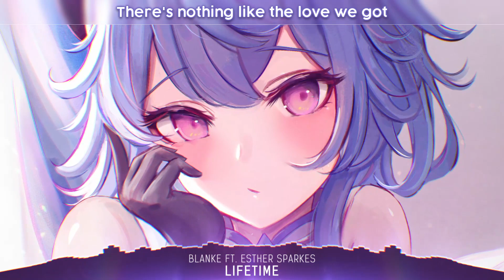Nightcore - Lifetime - (Lyrics)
Blanke - Lifetime (feat. Esther Sparkes)

⭐️ Share "Blanke - Lifetime (feat. Esther Sparkes) (Nightcore)" with your friends!